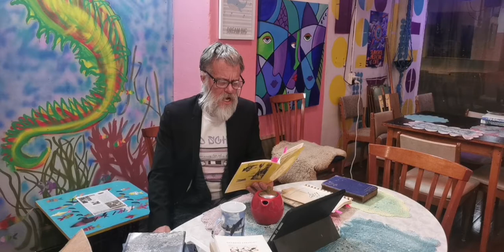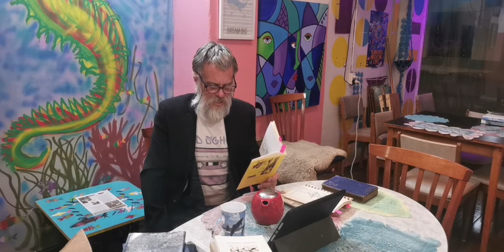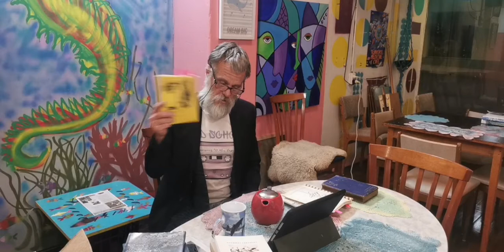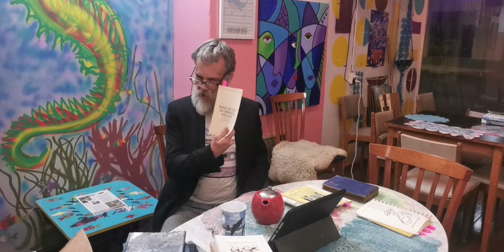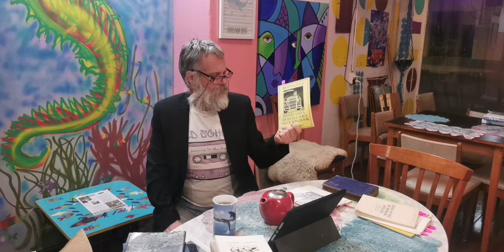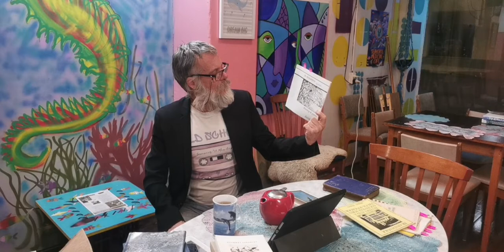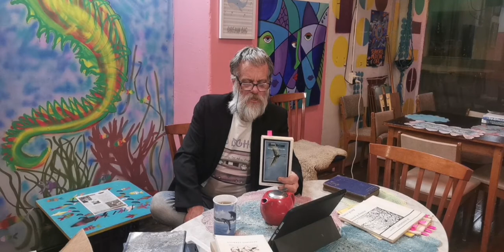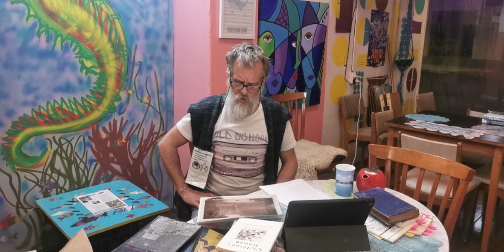Wednesday Words Live Poetry Streaming 8 September 2021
Wednesday Words Live Poetry Lockdown Streaming from the Australian Poetry Hall of Fame in Guyra with Thundercloud Repairian 8th September 2021